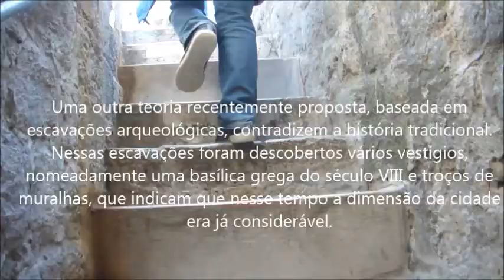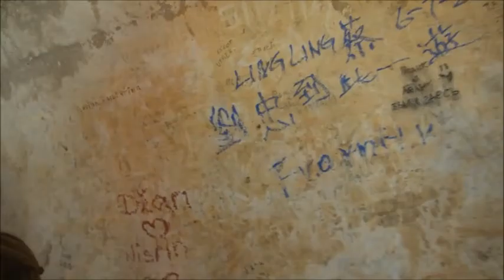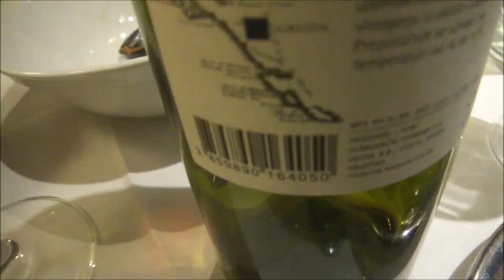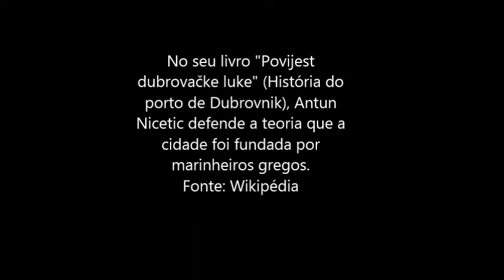DUBROVINIK CROÁCIA EUROPA CULTURAL 2016 parte III MURALHAS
Em 1991 a Croácia e a Eslovénia, até então repúblicas da República Socialista Federativa da Jugoslávia, declaram a sua independência.

Apesar da cidade antiga ter sido desmilitarizada no princípio da década de 1970 a fim de prevenir estragos em caso de guerra, tropas sérvias e montenegrinas do que fora o Exército Popular Jugoslavo (JNA) atacaram a cidade em 1991. O governo de Montenegro, liderado por Momir Bulatovic, leal ao governo sérvio de Slobodan Milošević, declarou que não permitiria que Dubrovnik permanecesse na Croácia porque, segundo ele, historicamente a cidade fazia parte de Montenegro. Isto apesar da população da cidade ser maioritariamente croata, 6% sérvia e ter muito poucos montenegrinos. Muitos consideram que as pretensões do governo de Bulatovic se enquadravam no plano de Milošević para conseguir apoiantes para a causa da Grande Sérvia.fonte: Wikipédia